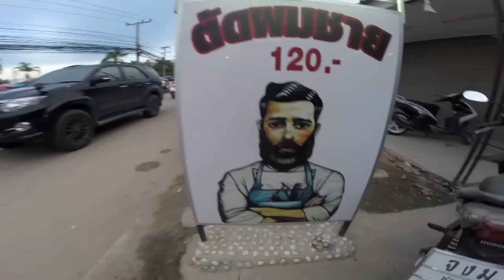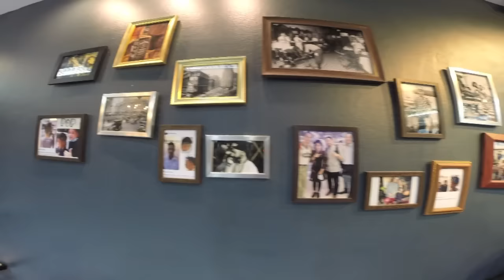Where To Get Professional Haircut in Pattaya, Thailand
The only barbershop I'm really enjoy to visit. Girls were studying in 'Neversay Cutz" studio, which is one of the most famous barbershop's network in Bangkok. Great to meet them in Pattaya, so now you know where to take care of your beard or to make a really attractive haircut.

Line - ID: kmanpattaya